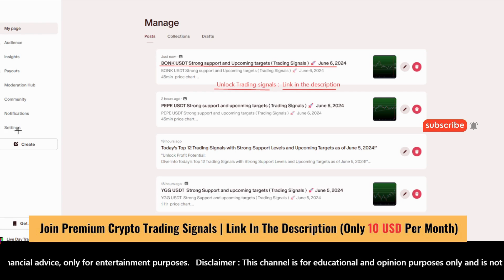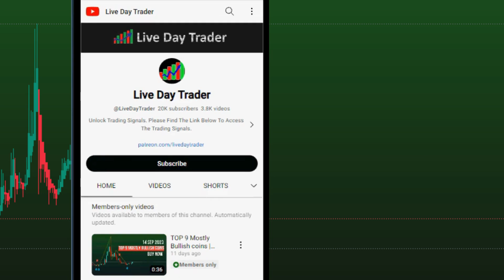Bonk coin price prediction, upcoming targets ? bonk cryptosignals June 6, 2024